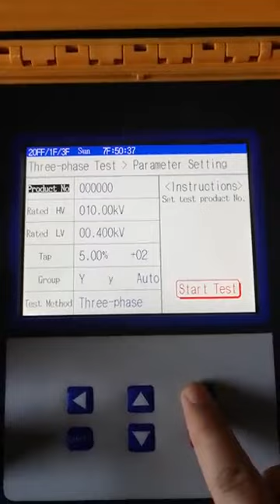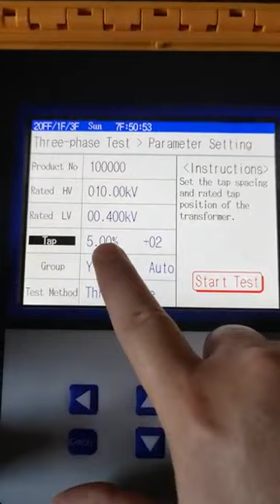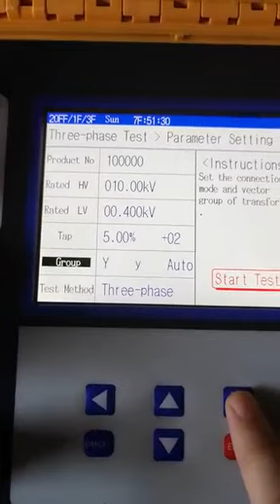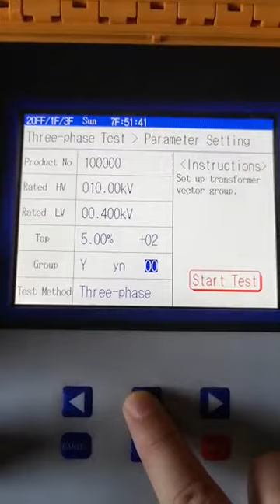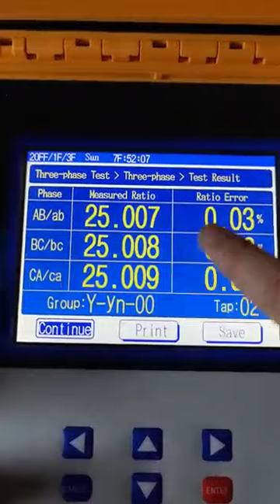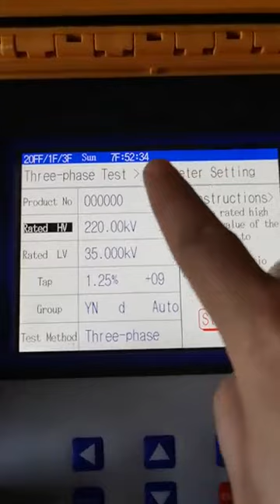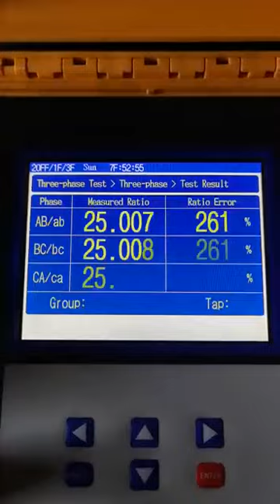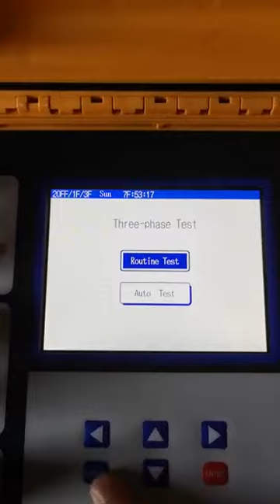BBC HI TTR meter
Transformer turn ratio tester is an innovative product with compact size, more portable and easy to carry. Products are mainly applied to change than group test transformer, PT and CT polarity test, test speed, high accuracy